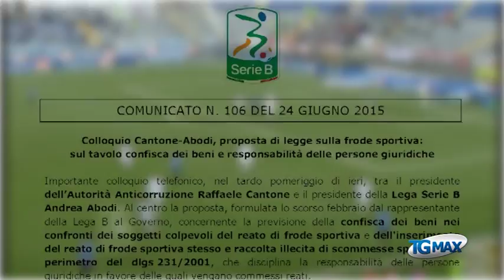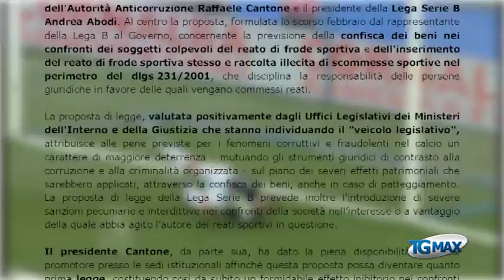Calcioscommesse, il registro delle combine a casa Di Luzio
Lanciano, servizio Tgmax 24 giugno 2015. Calcioscommesse: nell’abitazione romana di Piero Di Luzio originario abruzzese è stato trovato il registro delle partite combinate e relativi pagamenti. Oggi colloquio tra il presidente dell’autorità anti-corruzione Cantone e il presidente di Lega di Serie B Abodi per inasprire le pene sulla frode sportiva.